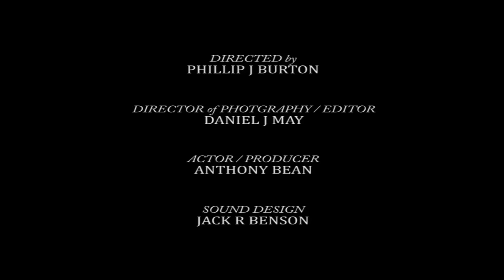Elation Pictures - Creative Films 'A Wanderer's Echo'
Elation is a team of film makers. Our passion for writing, design, production, directing and editing has taken many ideas from concept to screen, collecting recognition and awards along the way. From undertaking specific elements of a project to managing an entire screen play, we will bring your film to life. A successful project stems from coherency between design and technical ability; mutually exclusive qualities within many of our competitors. We merge a variety of processes, mediums and cinematography equipment to create truly unique and memorable cinematic experiences.